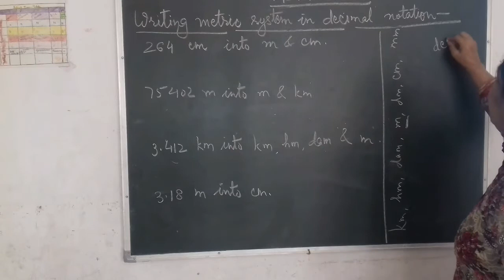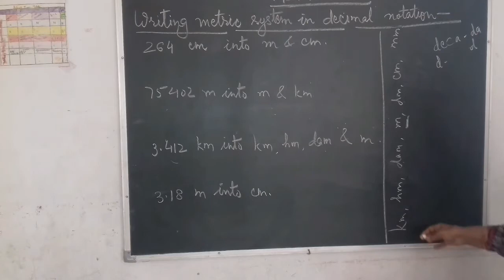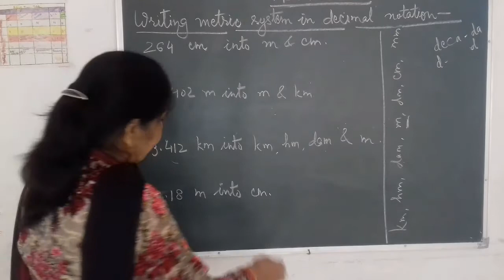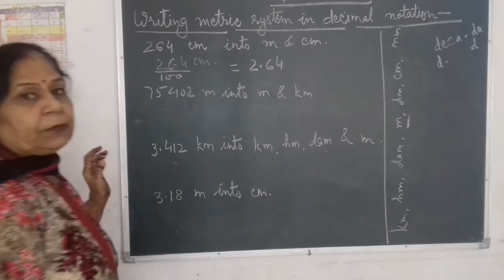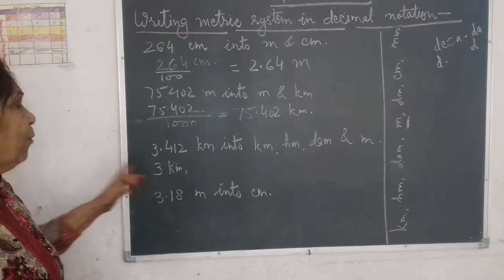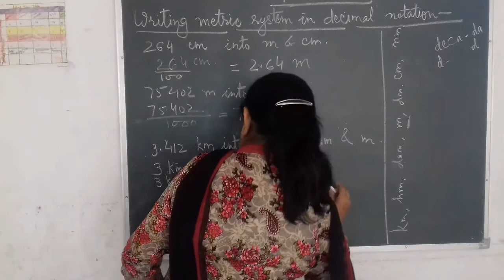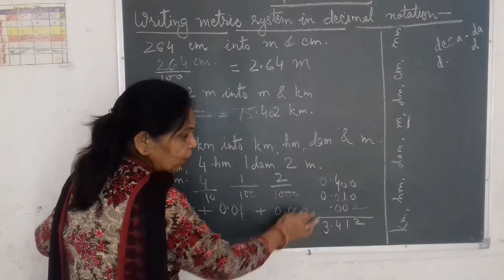Class 5_ Maths_ Measurement( 3)